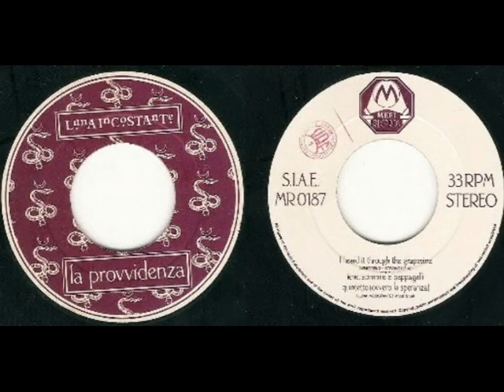Luna Incostante 01 Cerchi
Luna Incostante 1995